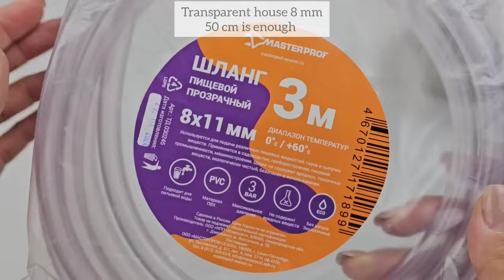Вяжем большую классическую сумку Тоут из полиэфирного шнура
Видео Мастер-класс по вязанию сумочки Тоут из шнура
Размер сумочки: высота 26 см, ширина 32 см;
Материалы для вязания сумочки:
1. Полиэфирный шнур толщина 1-2 мм, 500 метров, или любая другая пряжа, подходящая по толщине;
2. Крючки номер 4 и 2,5;
3. Полукольца 20 мм 4 штуки, артикул ВБ 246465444;
4. Пластиковая канва для сумочек, артикул ВБ 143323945;
5. Прозрачный шланг диаметр 8 мм, артикул ВБ 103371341;
6. Магнитные кнопки 18 мм 2 штуки;
7. Ткань для подкладки 40*60 см;

Оставьте любой смайлик в комментариях и вы поможете мне создавать новые видео уроки по вязанию крючком.

Наши товары для вязания можно приобрести в приложениях
Каспи магазин:

To buy my exclusive workshops, visit this Etsy store